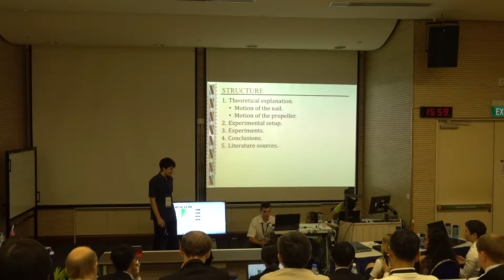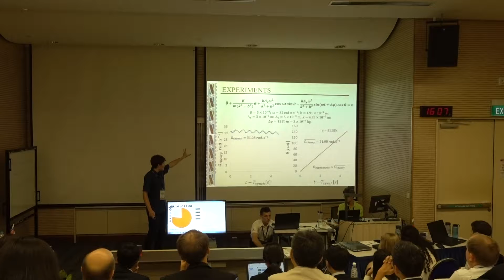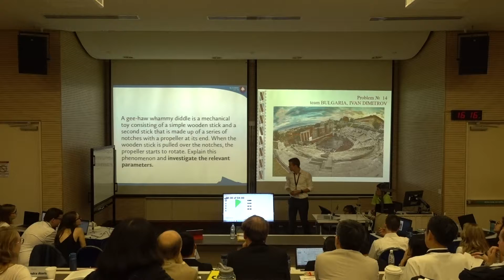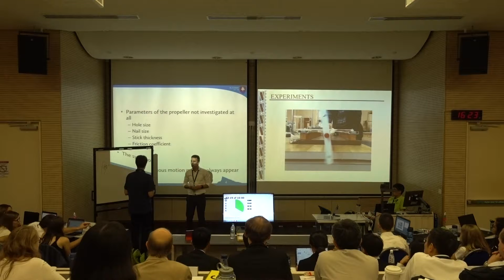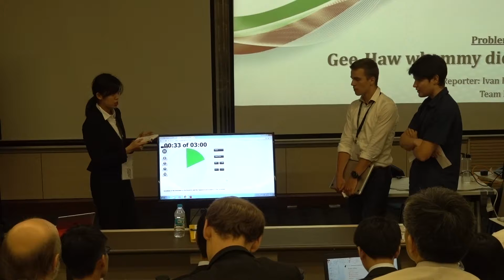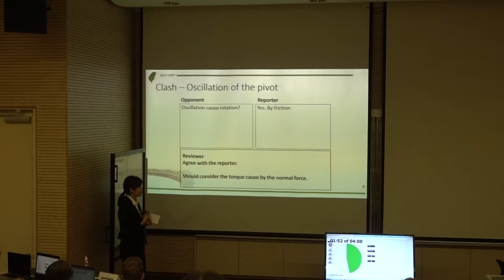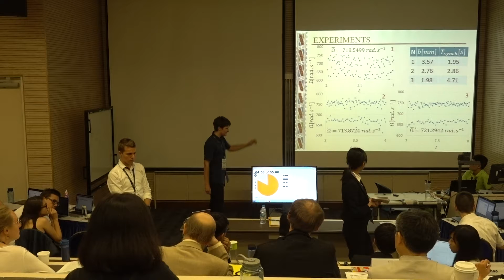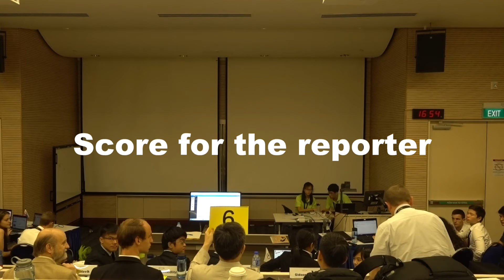The 30th IYPT 2017_Physics Fight Round 1_A: stage 2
The 30th IYPT 2017
Physics Fight Round 1
A: stage 2
Problem: 14. Gee-Haw Whammy Diddle
Reporter: Bulgaria(I. Dimitrov)
Opponent: Slovakia(M. Marek)
Reviewer: Chinese Taipei(Y. Wang)